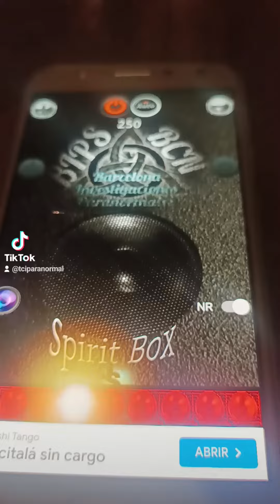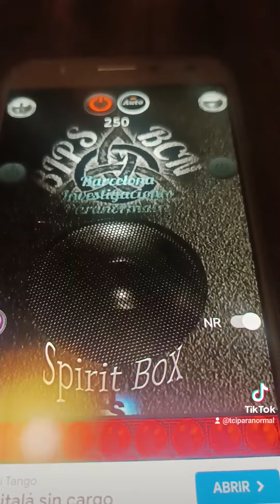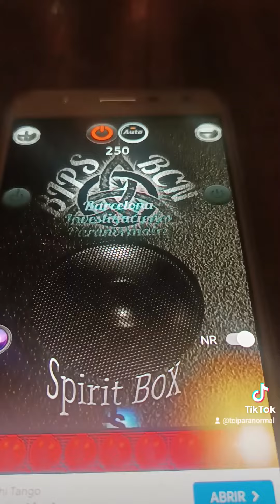Voces del Más Alla: Probamos la App de Spiritbox y estos fue lo que pasó...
Probamos app de Spiritbox para celular y esto es lo que sucedió. Déjanos en los comentarios tu parecer sobre está experiencia si te pareció real la app o no.